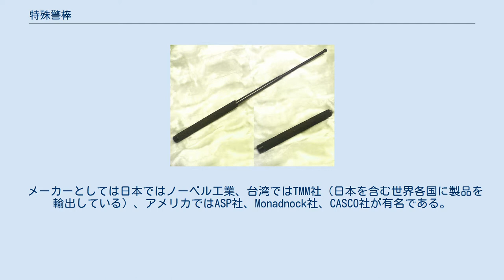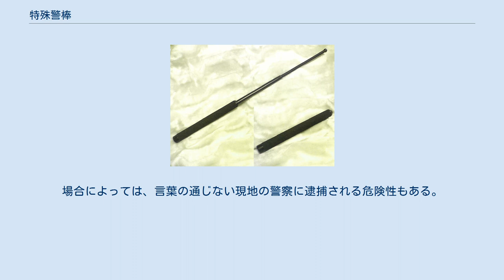特殊警棒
市販されている特殊警棒。
右は縮めた状態 特殊警棒（とくしゅけいぼう）とは、伸縮式の警棒である。
材質は金属製が主だが、まれに強化プラスチック製や硬質ゴム製の物も存在する。
金属製についても一般的な円棒形状の製品のほか、全体または一部がコイルスプリングで構成されている製品が存在する。
 収縮時の長さが20センチメートルを下回るなど、通常の警棒と比べて携帯性に優れていることから、世界各国で警察官や法執行機関職員、警備員などによって用いられている。
 メーカーとしては日本ではノーベル工業、台湾ではTMM社（日本を含む世界各国に製品を輸出している）、アメリカではASP社、Monadnock社、CASCO社が有名である。
世界各国に多数の製造業者が存在しているが、製品の強度や品質などはメーカーによって玉石混交である。
 なお、現在の日本において「特殊警棒」とは前述のノーベル工業の登録商標であり、一般名詞としては「伸縮式警棒」もしくは「伸縮式護身具」と呼ぶのが妥当と思われるが、一般に「特殊警棒」の呼称が広く定着している。
 現在の日本の警備業の業界用語では「警棒」のことを「警戒棒」（けいかいぼう）と呼称している。
このため、社団法人全国警備業協会発行のテキスト類では「特殊警棒」のことを「金属製警戒棒」と表記している。
また、日本の警察などにおいても公的な文書類では「特殊警棒」のことを「特殊警戒用具」と表記している。
 また、まれにだがトンファー型の特殊警棒も存在している。
一部のアメリカ合衆国の警察組織で採用されている他、日本国内では自衛隊の警務隊が自衛隊逮捕術の中に取り入れている。
 基本的には殺傷力の低い護身用具・捕具として使われるが、扱いようによって相手を死傷させかねない、れっきとした武器ともなる。
警察官や警備員の警棒操典では、使用に際しては首から下の部分のみを狙うなど相手に与える打撃は相手を取り押さえるための必要最低限の打撃にとどめ、過剰防衛にならないようにするよう指導されている。
 日本においては警察官や警備員が用いる警棒（特殊警棒を含む）の基準として、かつて「長さ60センチメートル以下、直径3センチメートル以下、重さ320グラム以下の円棒とする」と警察庁の規格が定められ用いられていたが、治安情勢の変化に伴い、警察官の用いる物については2006年11月から規格が変更された。
これに合わせて、警備員が用いる物についても、「警備員等の護身用具の携帯の禁止及び制限に関する都道府県公安委員会規則の基準について（依命通達）」により規格が変更されている。
 日本の警察や警備会社に納入していないメーカー製の製品や外国製の製品の特殊警棒には前述の基準を超えた長さや重さの物も存在しており、日本国内でも護身用や防犯用という名目で一般向けに市販されている。
これらの物は購入や単純所持自体は合法であるが、みだりに持ち歩いたり、護身用だけの理由などだと凶器を携帯しているとして軽犯罪法違反や、凶器準備集合罪の疑いが生じる。
そのために警察への提出（没収）を求められたり、警察官の判断によっては現行犯として拘束され、送検もしくは書類送検されることがありうるので、日頃から誤解を招く行為や不審な行動をとって職務質問などを受けるようなことが無いように生活する事が大切である。
 オランダなど、一部の国では特殊警棒の所持は許可制となっているなど、日本よりも所持規制が厳しい国もあるこれらの制度・規制は国や地域によって大きく異なるので、海外旅行や海外滞在の際に護身用具として特殊警棒を所持しようとする際には当該国・地域の制度を事前に熟知しておく必要がある。
場合によっては、言葉の通じない現地の警察に逮捕される危険性もある。